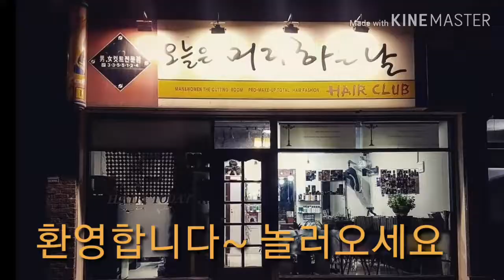컬러염색 잘하는 용인 오늘은 머리하는날 김명희원장입니다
오늘은머리하는날 (용인이모)김명희입니다.
핫한컬러염색과 아이롱펌 전문점으로 용인 역북동에 위치한 아담한 샵이예요.컬러를 시술하면서 김치담글때 담는사람이 가장먼저 간을 보듯 염색공부하며 제머리에 직접 시술해 봤어요. 어메이징한컬러는 색이 쉽게 빠지는 단점이 있는반면 빠질때도 색이 너무 예쁘답니다.